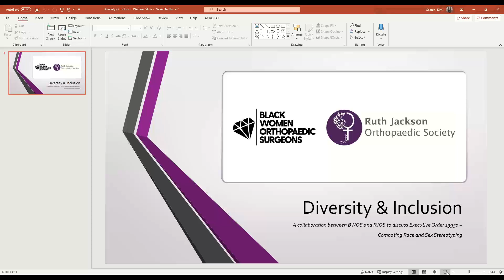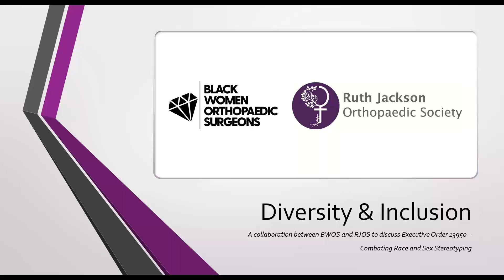Diversity & Inclusion Webinar - A collaboration between BWOS & RJOS to discuss Executive Order 13950